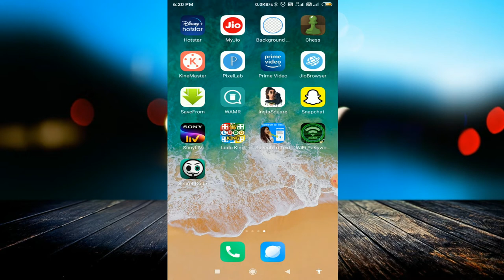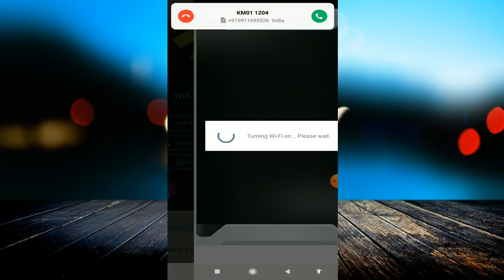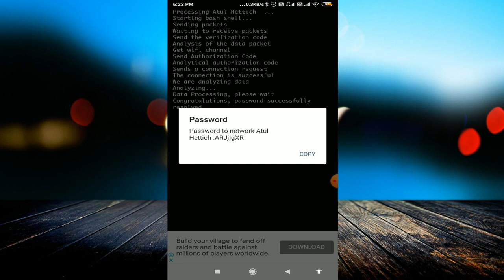[Prank] How To Connect WiFi Without Any Password in 2020 (LATEST VIDEO)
linked site.